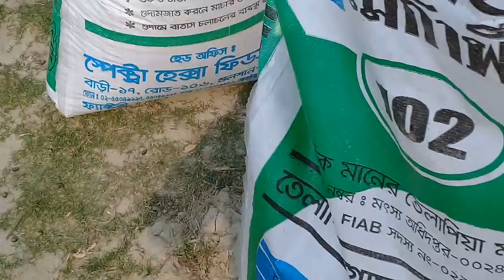তেলাপিয়া মাছের খাবার কি কি বাবু প্রয়োগ করা হয় তা দেখে নিতে পারেন এমনকি পড়ার জন্য যোগাযোগ করতে পা